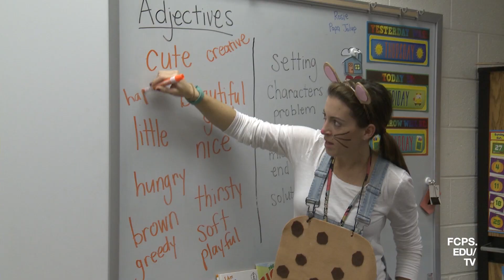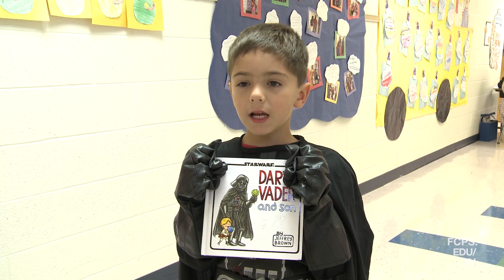Making Learning Fun!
For the students and staff at Lorton Station ES, Storybook Character Day is a fun time to dress up. But with the fun, comes a chance to learn! Today's topic. adjectives!